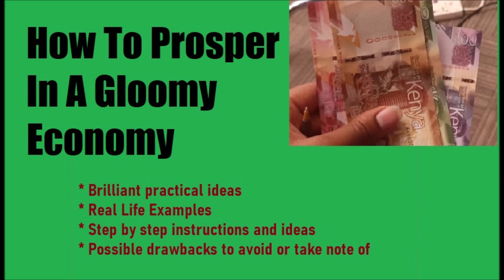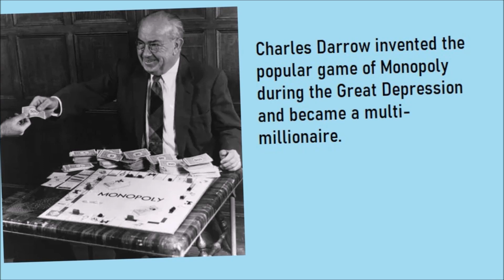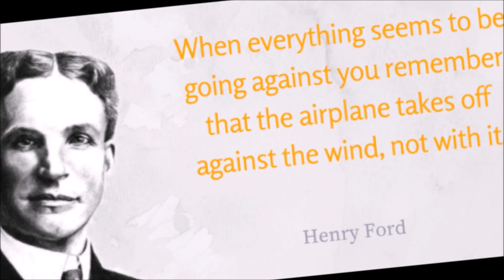Ruto's Secret With Museveni Against...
A sudden visit to Uganda by Kenyan Deputy President Dr. William Ruto to preside over the launch of the William Ruto leadership institute at Makerere has tongues wagging and Kenyans not quite sure what to make of it. The truth is that DP Ruto and the Ugandan dictator have a long history that should be most instructive to Kenyans and those trying to analyze the politics.